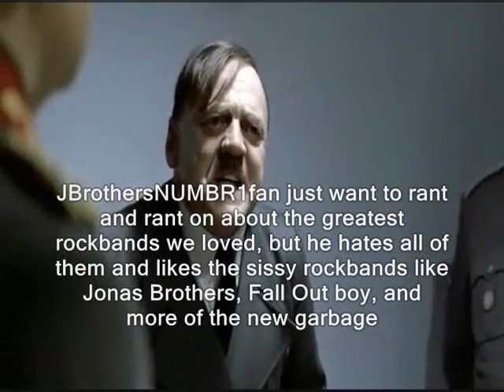Hitler reacts the JBrothersNUMBR1fan video entitled "AC/DC SUCKS!"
Hitler's favorite band is AC/DC, so when the haters says AC/DC sucks, I send a team of SS to send you in a gas chamber in Auschwitz.